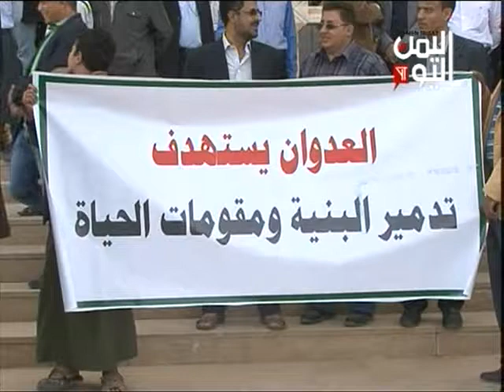موظفو وزارة الأشغال ينفذون وقفة احتجاجية للتنديد بالعدوان السعودي